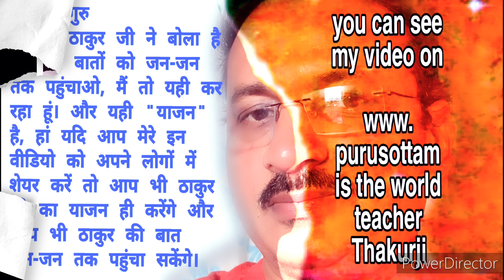श्री ठाकुर जी के दीक्षा का प्रभाव